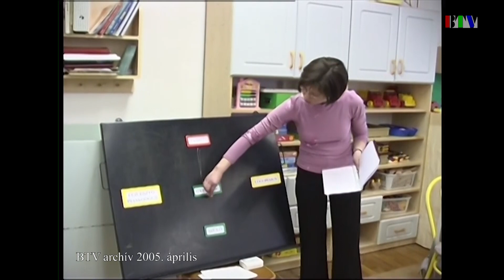15 éve történt: Szülői értekezlet az óvodában (2005. április)